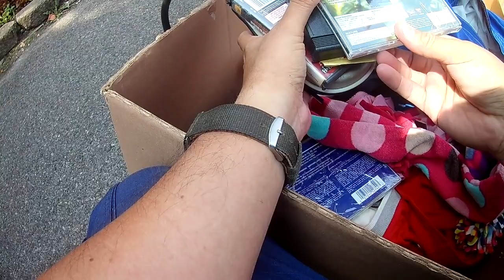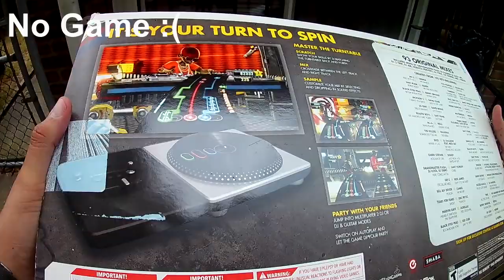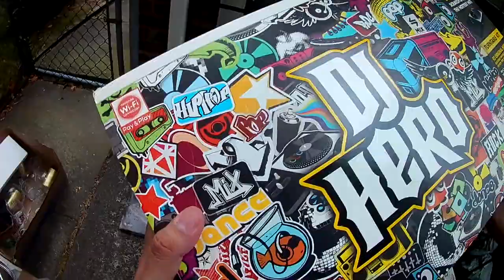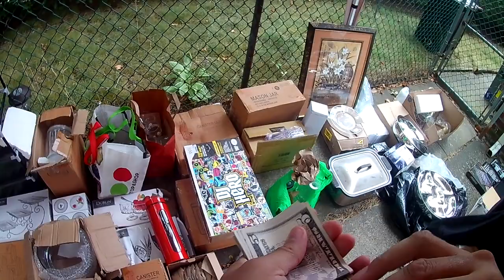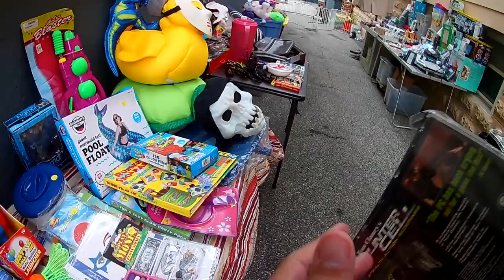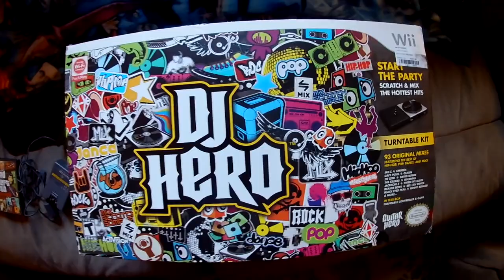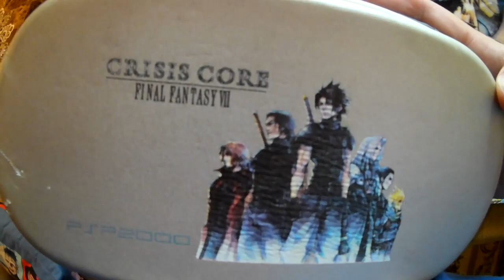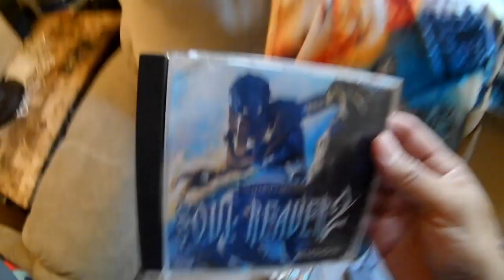Yard Sale Hunting 7-16-22 DJ Hero WII!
Ugh! slow day of sales, It could be the summer humidity... No one likes to have sales lately. I still found a few goodies out in the wild. Let's see what it is. Enjoy!